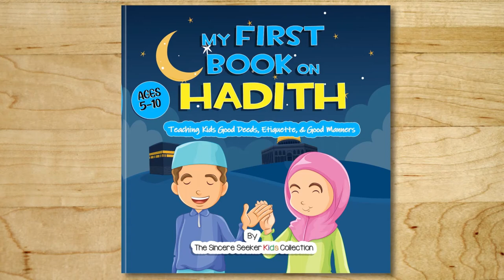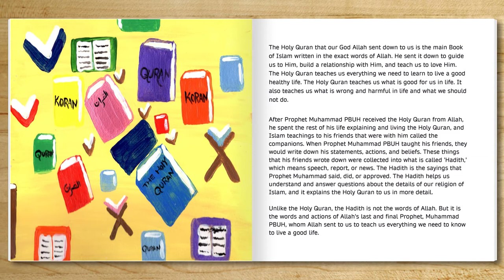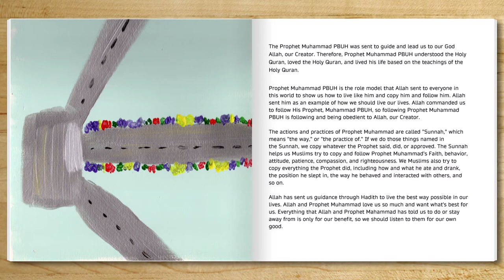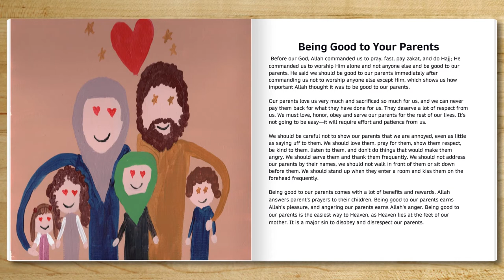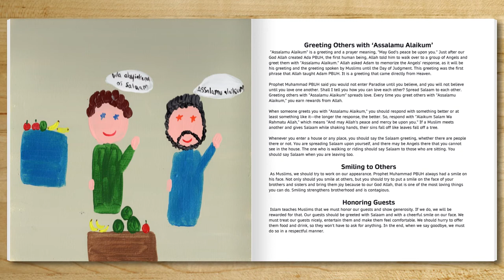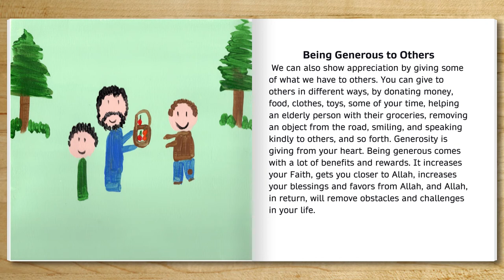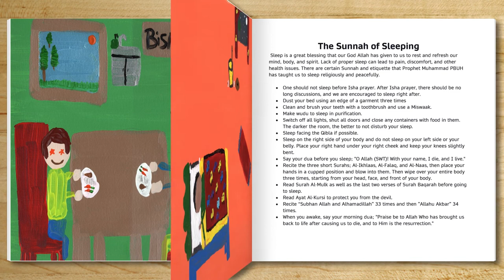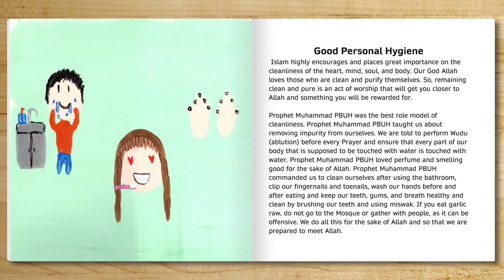Teaching Hadith to Kids | Teaching Kids About Hadith & Sunnah